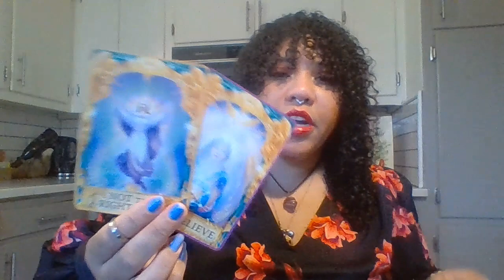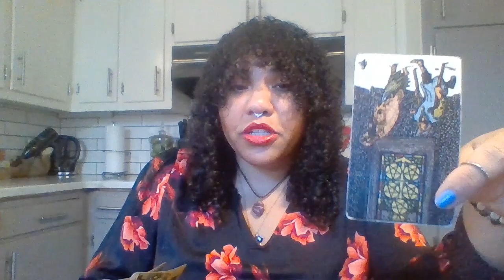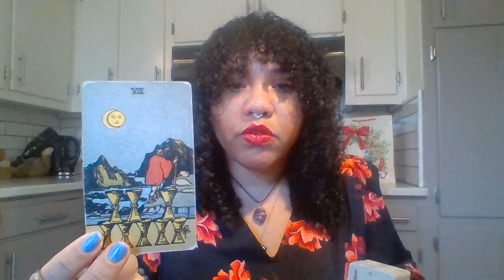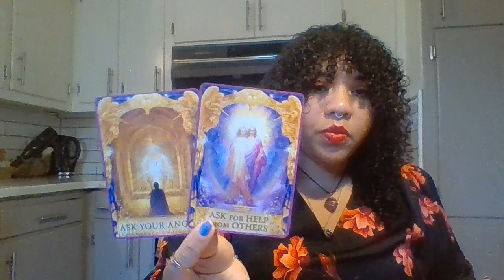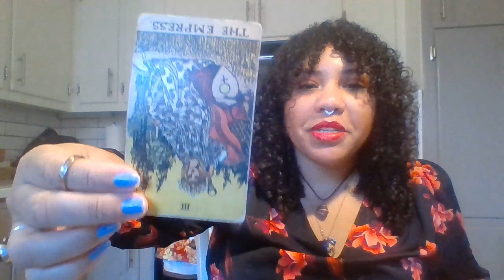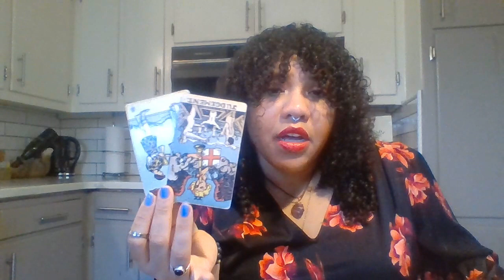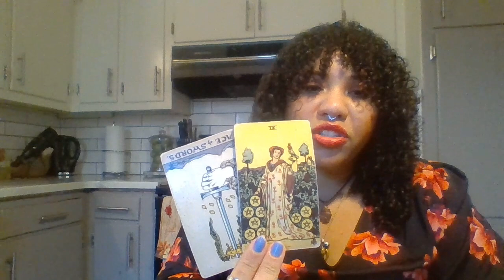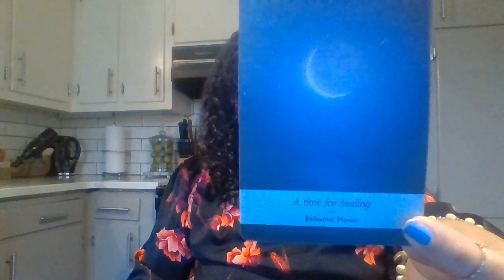This Person is so Mad! They Can't Believe You Actually Moved On...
Hey, Lovelies! This person refused to let their walls down because they were so hurt in the past. Unfortunately, this turned into emotional manipulation. So you walked away. They can't believe you actually walked away from them. This person is sooo mad and is taking it out on the people around them. Stay protected and ut energy cords with them. Especially if you feel randomly mad for no reason. keep doing you. Good Luck out there on your journey. Love and light.

FEATURED VIDEOS

The Past Person Wants You Now that You're Moving On & New Love is Entering Your Life.

                                            💞 **TIPS** 💞
cashappGoldenThreadTarot333

                                        🔮**Decks Used**🔮